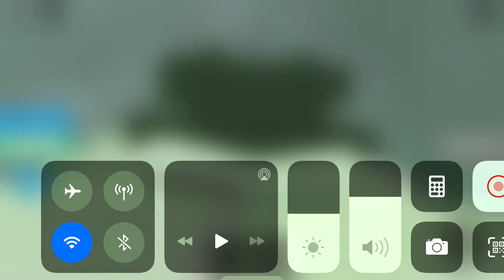roblox war simulator WW2 part 2